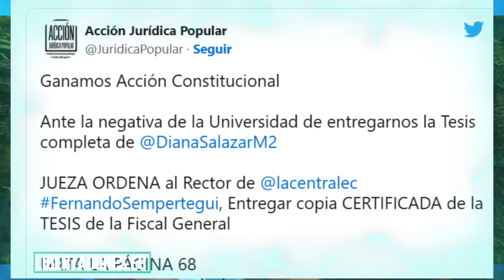✅💥ÚLTIMO MINUTO💥LES ESTÁ LLEGAND0 SU MERECID0🔥5 JULIO🔥